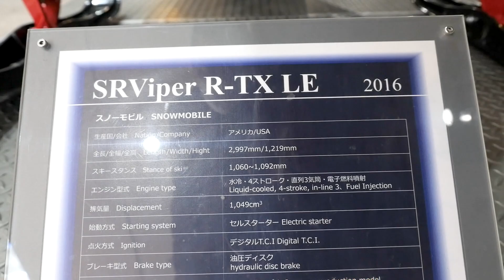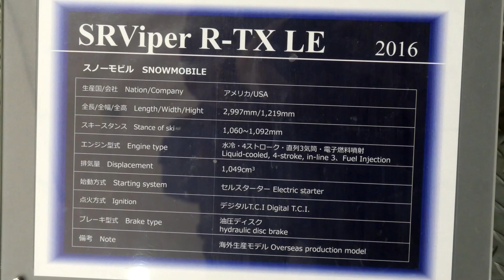2016 YAMAHA スノーモービル SR Viper R TX LE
USがメイン市場のスノーモービルです。前は700ccぐらいの豪快な2ストロークエンジンだったんですが、1000cc 4スト3気筒エンジン車だったり２気筒だったりします。これでバックフリップする？
ヤマハ コミュニケーションプラザにて。